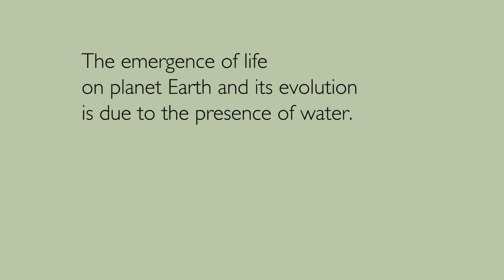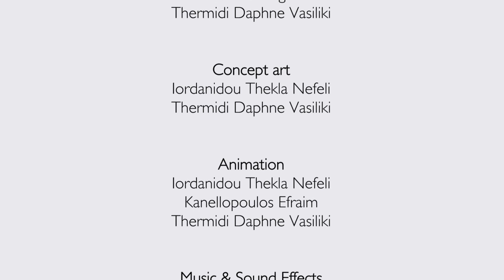IT'S ALL GREEN TO ME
"A video rewind takes a fish struggling to survive in a polluted lake up into a sewage pipe. Along its journey, we see how aquatic pollution is caused by the use of detergents that are not eco-friendly."

Credits: THERMIDI Daphne Vasiliki, KALLIRI Georgia (Students at the Department of Graphic Design and Visual Communication of the University of Western Attica). Their tutors were MOURI Eleni and SIAKAS Spiros.